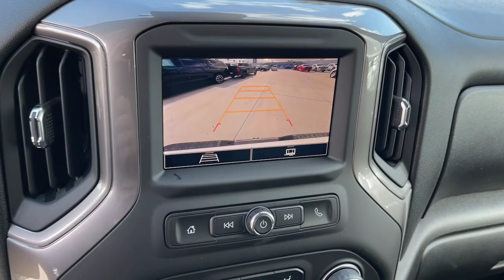2024 Chevrolet Silverado_2500HD Fontana, Redlands, Ontario, Moreno Valley, San Bernardino, Riverside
Summit White New 2024 Chevrolet Silverado_2500HD Custom available in Riverside, California at Riverside Chevrolet. Servicing the Fontana, Redlands, Ontario, Moreno Valley, San Bernardino, CA area.

Riverside Chevrolet
8200 Auto Dr

Custom 4x4 Wheel Drive Back up Camera Bluetooth/USB equipped Keyless Remote Entry Apple CarPlay/Android Push Button Start Touch Screen Display 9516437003 Riverside Chevy Edge $1795.00 Lift Wheels Tires $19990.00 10-Speed Automatic 4WD Black Cloth 6 Speakers 6-Speaker Audio System Air Conditioning AM/FM radio: SiriusXM with 360L Hill Descent Control Off-Road Suspension Premium audio system: Chevrolet Infotainment 3 Radio: Chevrolet Infotainment 3 System SiriusXM w/360L Suspension Package Z71 Off-Road Package. 10-Speed Automatic Duramax 6.6L V8 Turbodiesel 4WDbrbrbrNew Owners! New Attitude!